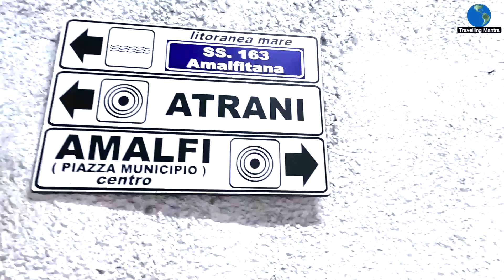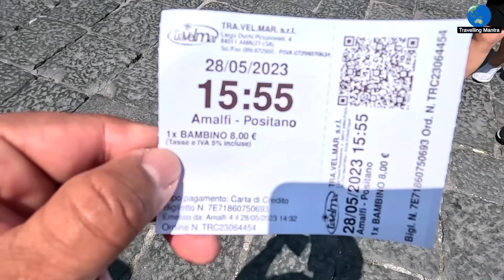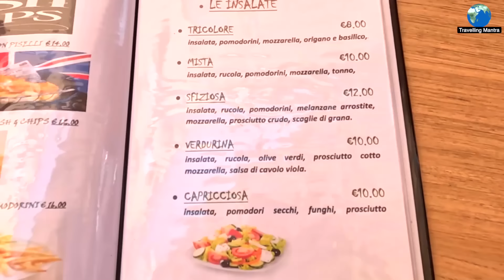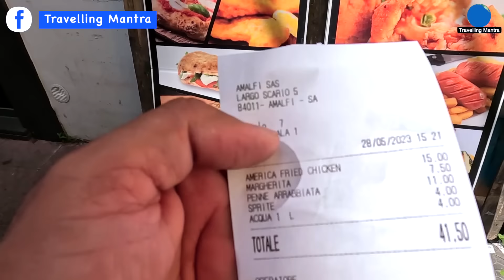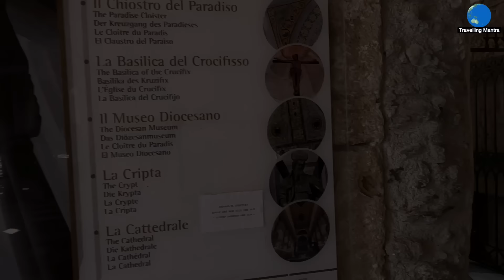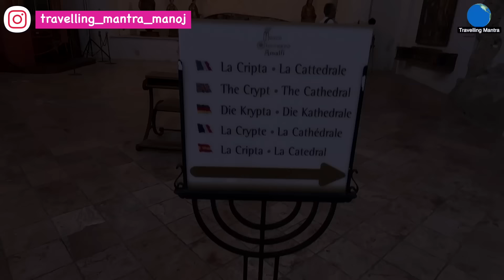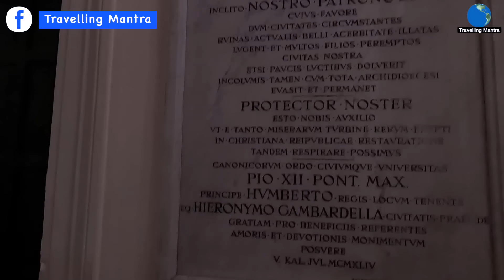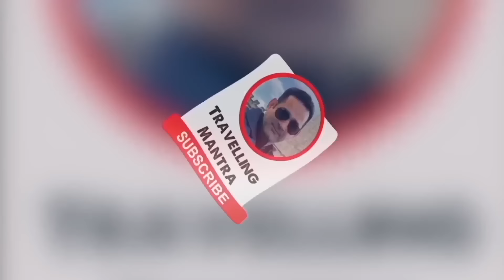आकर्षक शहरों और गांवों का संग्रह : Amalfi Coast || Travelling Mantra || Europe Part 15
Welcome to Europe Vlog 15. In this vlog will take you to Amalfi coast, Duomo Di Amalfi and Positano. Amalfi Cathedral is a medieval Roman Catholic cathedral in the Piazza del Duomo, Amalfi, Italy. It is dedicated to the Apostle Saint Andrew whose relics are kept here. Formerly the archiepiscopal seat of the Diocese of Amalfi, it has been since 1986 that of the Diocese of Amalfi-Cava de' Tirreni and Positano is a cliffside village on southern Italy's Amalfi Coast. It's a well-known holiday destination with a pebble beachfront and steep, narrow streets lined with boutiques and cafes. Its Chiesa di Santa Maria Assunta features a majolica-tiled dome and a 13th-century Byzantine icon of the Virgin Mary. The Sentiero degli Dei hiking trail links Positano to other coastal towns